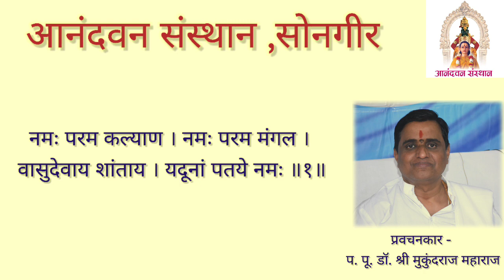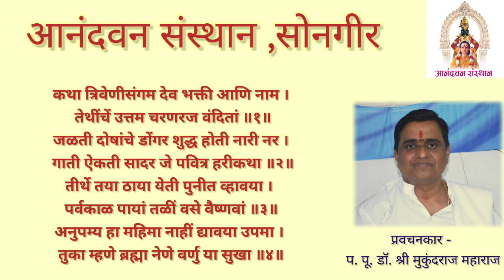कथा त्रिवेणीसंगम देव भक्ती आणि नाम. प. पू. डॉ. श्री मुकुंदराज महाराज,सोनगीर